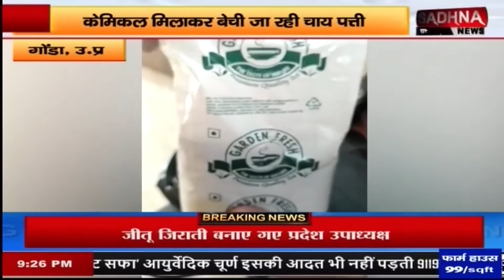गोंडा यूपी -On- Sadhna News